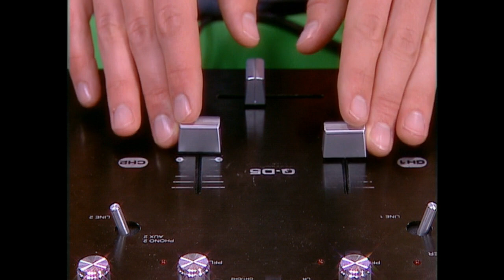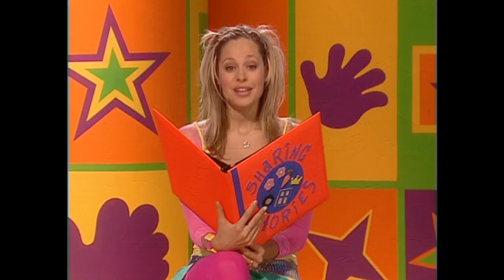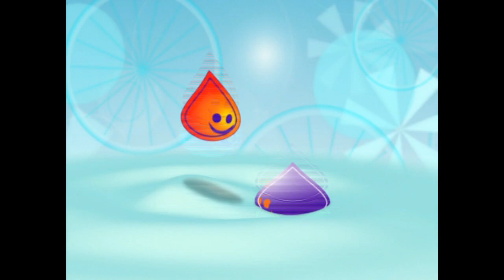Hi-5 (USA) - Making Music (Full DVD Rip, Vol. 3)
Title: Making Music (Vol. 3) [2007]
Cast: Kimee Balmilero, Shaun Taylor-Corbett, Curtis Cregan (Jup Jup), Karla Cheatham Mosley (Chatterbo) & Jenn Korbee
Songs: Making Music, Robot Number 1 & Feel The Beat

The default quality of a DVD is 480p.

"Making Music is the sixth Hi-5 USA DVD, released in 2007 by Well Go USA Inc. This was the first DVD to feature never-before-seen members Sydney James and Yasmeen Sulieman." (hi5tv fandom)

Moments:

0:00 Intro
0:28 Making Music
3:23 Episode 1
19:04 History 1
23:36 Robot Number 1
23:53 Episode 2
38:16 History 2
42:09 Feel The Beat
44:22 Ending